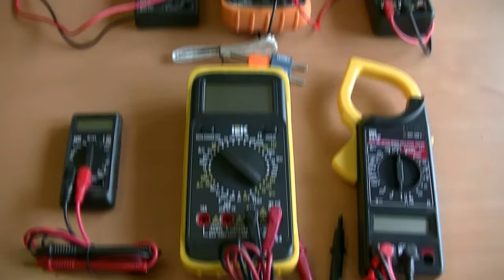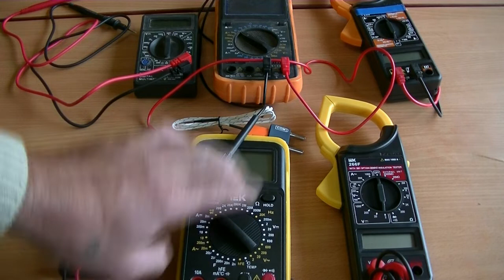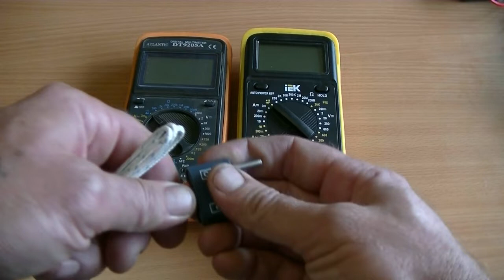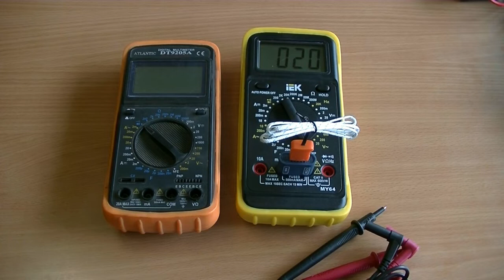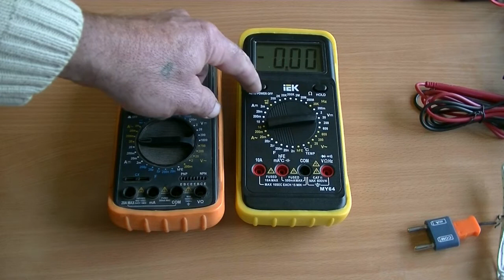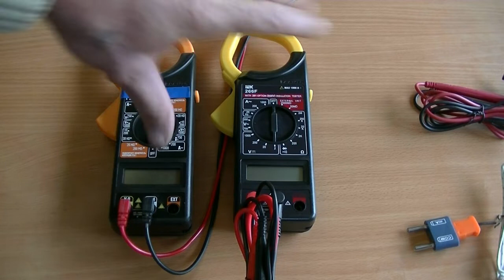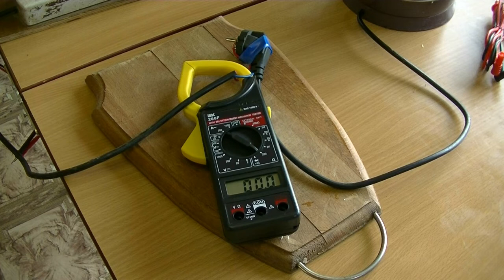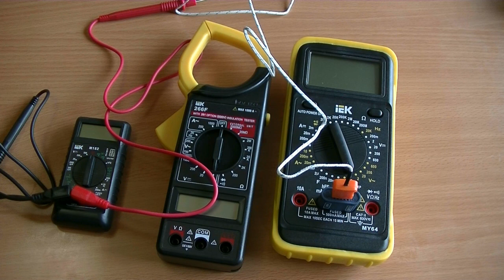Почему я выбрал мультиметры IEK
Мультиметры IEK заслуживают доверие, потому что наконец то, производители стали работать на качество.